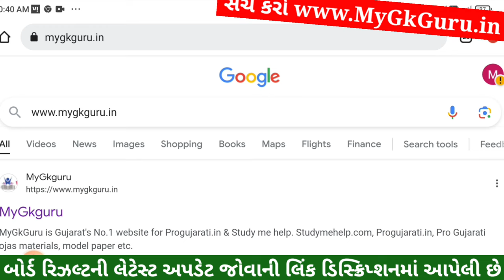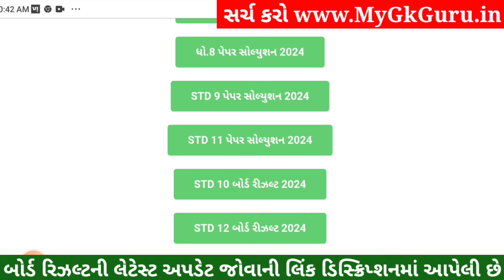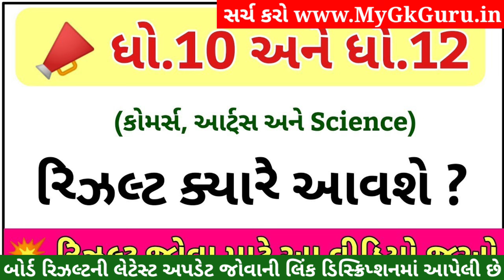🔥 std 10 result date 2024, std 12 result 2024 date, gseb result date 2024, gujarat board result 2024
std 10 ssc result date 2024,
10th result 2024 date gujarat board,
std 12 arts gseb result 2024,
std 12 commerce gseb result 2024,
gseb std 12 arts result 2024,
gseb std 12 commerce result 2024,
std 12 commerce result 2024 date,
std 12 arts result 2024 date,
12th arts result 2024 gujarat board,
12th commerce result date 2024,
12th arts result date 2024,
std 12 science result 2024 gujarat board,
std 12 science result date 2024 gujarat board,
dhoran 12 result date 2024,
std 12 science gseb result 2024,